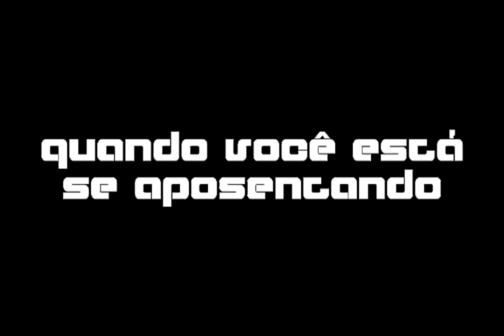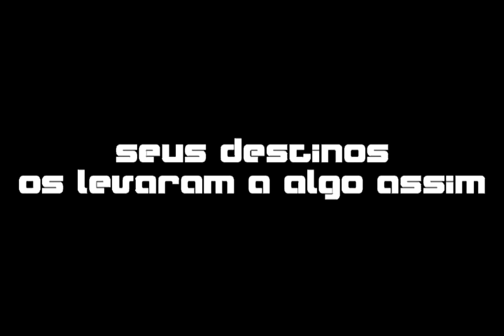A Última Missão - Trailer #01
John (Yuri Bianchin) está se aposentando da carreira de agente secreto. É então que Peter (Guilherme Borges) lhe propõe a última missão de sua vida... A última...